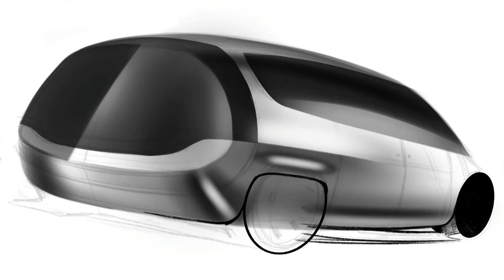Quick Take 117: Electric Minivan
Sketching an EV minivan on iPad Pro. How to draw cars.